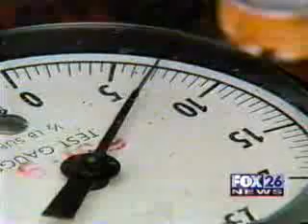Hydrogen Torch - Hydrogen Car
This torch has many applications such as possibly heating a hot water tank or a very practical application is to get your hands on a full size Sterling Engine and you can go off grid or stay on grid and accept checks from the utilities company.